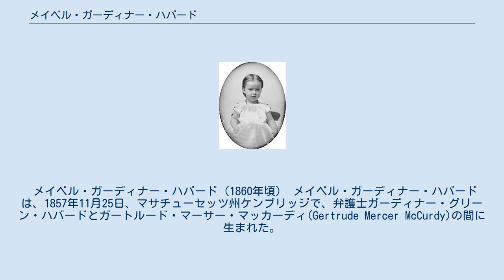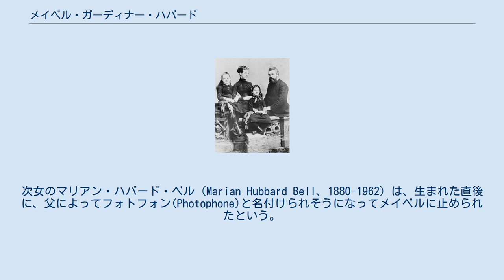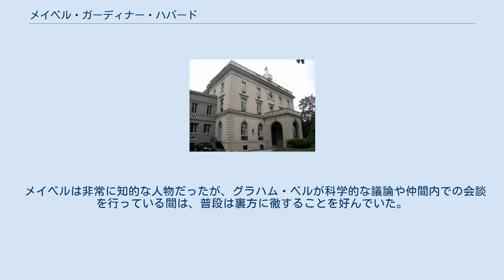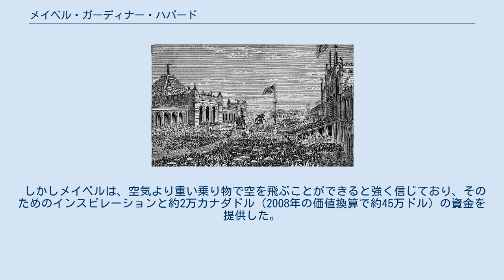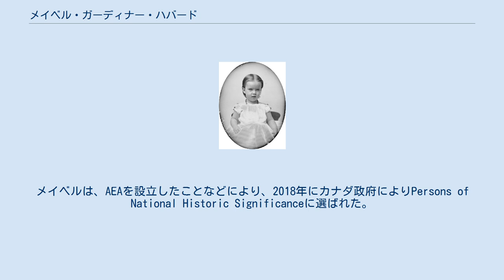メイベル・ガーディナー・ハバード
アレクサンダー・グラハム・ベル
メイベル・ガーディナー・ハバード（Mabel Gardiner Hubbard、1857年11月25日 - 1923年1月3日）は、アメリカ合衆国の実業家である。
初の実用的な電話機を発明したアレクサンダー・グラハム・ベルの妻であり、結婚後はメイベル・ベル(Mabel Bell)と名乗っていた。
 1873年にグラハム・ベルと出会ってから、1922年にグラハム・ベルが亡くなるまで、メイベルはグラハム・ベルの人生に最も大きな影響を与え続けた。
メイベルは5歳の誕生日を迎えたころに猩紅熱で聴力を失った。
グラハム・ベルが通信の実験を行ったのは、メイベルの聴力を回復させるためだったという伝承がある。
 メイベル・ガーディナー・ハバード（1860年頃） メイベル・ガーディナー・ハバードは、1857年11月25日、マサチューセッツ州ケンブリッジで、弁護士ガーディナー・グリーン・ハバードとガートルード・マーサー・マッカーディ(Gertrude Mercer McCurdy)の間に生まれた。
 1862年、ニューヨークに住む母方の祖父母を訪ねた際、5歳の誕生日ごろに猩紅熱にかって瀕死の状態となり、その後、聴力を完全に失った。
この病気により内耳の前庭系を損傷し、平衡感覚が大きく損なわれたため、暗いところを歩くのが非常に困難になった。
 メイベルが全聾となったことは、父親がアメリカで最初の口話式聾学校であるクラーク聾学校の設立に関わるきっかけとなった。
アメリカとヨーロッパの両方で教育を受けたメイベルは、多言語での読唇術を習得した。
また、両親の努力により、全米で最初に読唇術と会話を学んだ聴覚障害児の一人でもあった。
これにより、メイベルは健常者との会話に溶け込むことができたが、これは当時の聾者コミュニティではほとんど知られていなかった。
メイベルは、聾教育への資金援助を増やそうとする両親の活動を支援するため、若くしてアメリカ合衆国議会の公聴会で証言した。
両親が亡くなって聾者協会のベネファクターとしての役割を引き継ぐまで、メイベルは聾者コミュニティを避けていたため、後に自分の障害を恥じていると批判されることになる。
 メイベルと夫のアレクサンダー・グラハム・ベル、娘のエルシー（左）とマリアン（1885年）。
 1882年から1889年までベル夫妻が住んでいたブロッドヘッド・ベル・モートン邸（ワシントンD.C.）。
2008年撮影。
 メイベルは、グラハム・ベルが新設した聾学校の教え子の一人となり、後に彼の親友となった。
2人は1877年7月11日に、ケンブリッジの両親の家で結婚した。
メイベルは当時19歳であり、グラハムはメイベルの10歳年上だった。
2人の間には、息子2人、娘2人が生まれた。
長女のエルシー・メイ・ベル（Elsie May Bell、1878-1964）は、『ナショナル・ジオグラフィック』で有名なフォトジャーナリストのギルバート・ホービー・グローヴナーと結婚した。
次女のマリアン・ハバード・ベル（Marian Hubbard Bell、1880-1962）は、生まれた直後に、父によってフォトフォン(Photophone)と名付けられそうになってメイベルに止められたという。
ほかに、エドワード（1881年）とロバート（1883年）という2人の息子を産んでいるが、いずれも生後まもなく死亡した。
メイベルは夫のことを「アレック」(Alec)と呼んだ。
結婚後はワシントンD.C.のブロッドヘッド・ベル邸に数年間住み、1888年からはカナダ・ノバスコシア州のケープ・ブレトン島のベイン・バリーの家に住むことが多くなった。
 1922年の夫の死後、メイベルは徐々に視力を失い、娘たちの世話になるようになった。
夫の死から1年も経たないうちに、メリーランド州チェビー・チェイスにある娘のマリアンの家で、膵臓癌により亡くなった。
2人の遺体は、ベイン・バリーの邸宅の敷地内に埋葬されている。
 1876年のフィラデルフィア万国博覧会で、ベル夫妻は世界的に有名になった。
 グラハム・ベルの初期の商業的成功のきっかけはメイベルだった。
1876年にフィラデルフィアで開催されたフィラデルフィア万国博覧会（アメリカ百年記念博覧会）に出展された、ベルが発明したばかりの電話機は、世界中で大々的に取り上げられた。
審査員で...